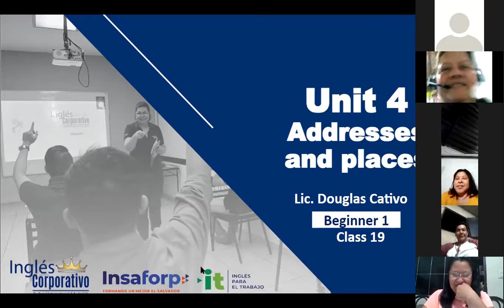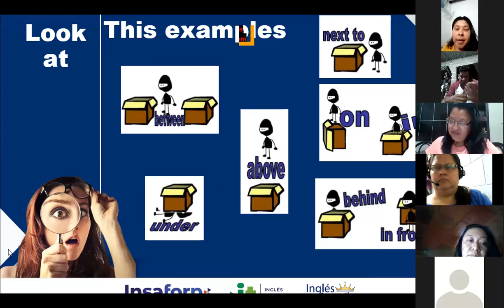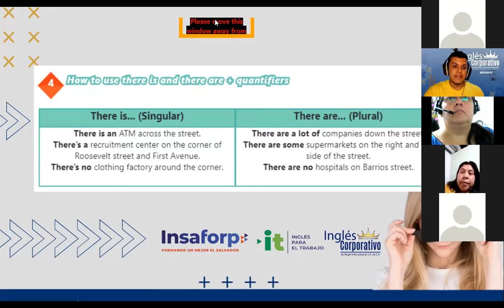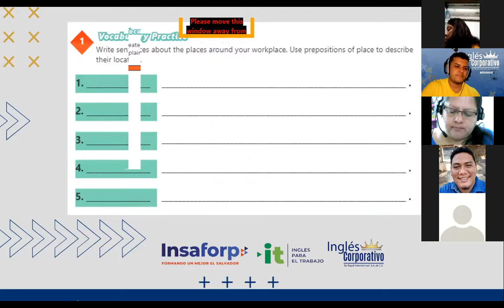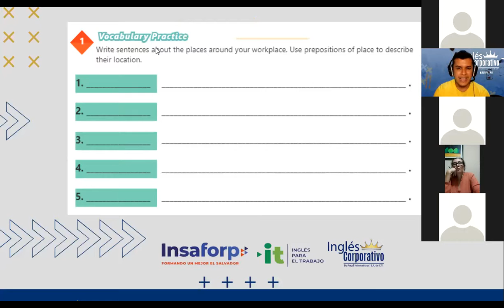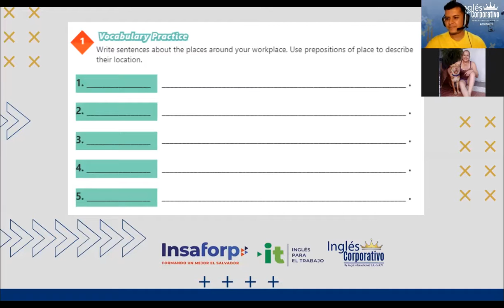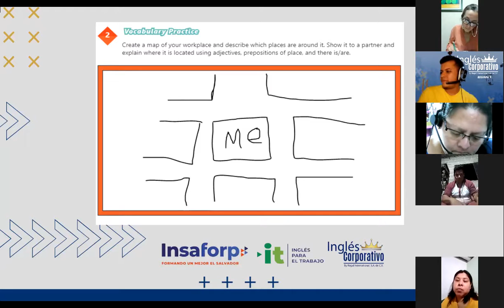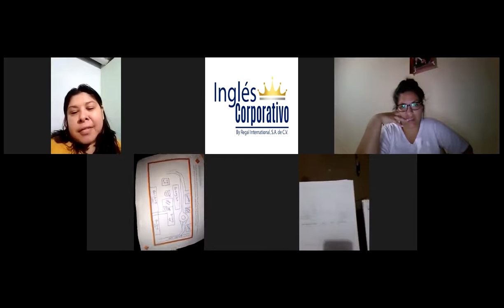Ingles Corporativo-Videoconferencia #18 Prepositions of place practice.